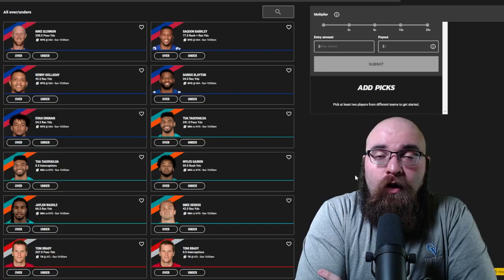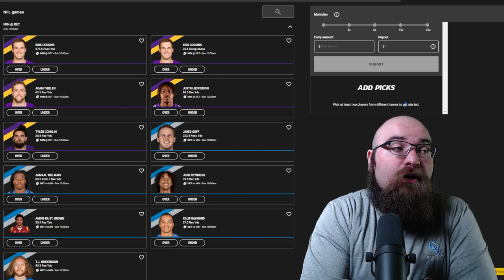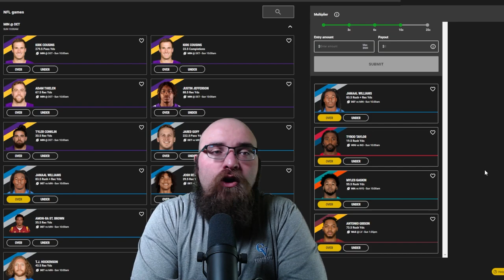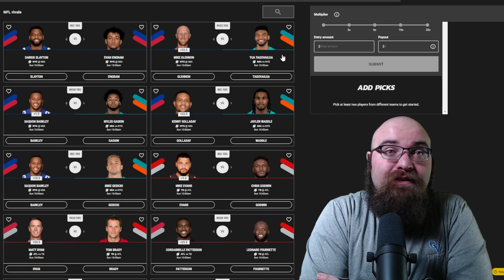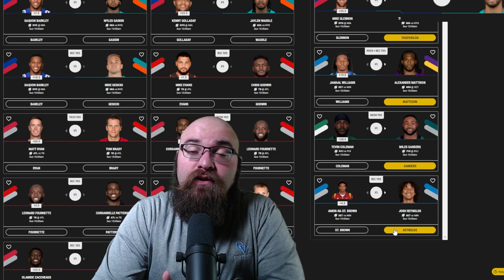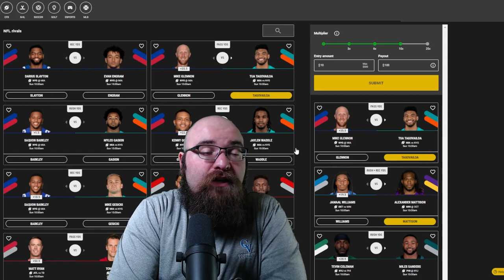2021 Fantasy Football - Week 13 Hidden Gems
With the 2021 Fantasy Football season already under way, I talk about my Week 13 Hidden Gems. After the events of Thursday Night Football, the fantasy universe is now at an imbalance which requires correction. In order to do so I must collect the six hidden gems scattered across the fantasy waiver waiver. I talk about sleepers that should be started going into this weeks matchups.

⬅FREE DISCORD SERVER

|.0.0.0.0|/ )
\. . .0. . / /
Hidden Gems
Javonte Williams - 2:47
Brandon Aiyuk - 5:28
Sony Michel - 7:49
Jamaal Williams  - 9:25
Adrian Peterson - 11:38
Foster Moreau - 12:56
Underdog Fantasy Pick'ems - 14:43